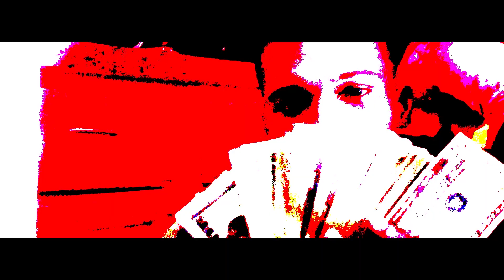SkottySkeemn - Slide (OfficialVisual) ShotBy l DTGFilmz